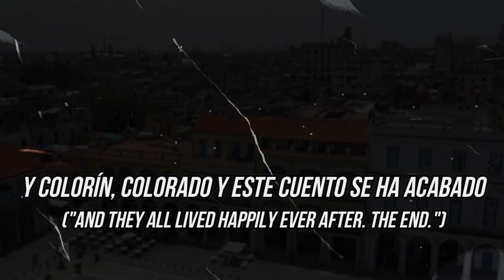The Mavericks 'Sabor A Mi'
Audio:
The Mavericks perform ‘Sabor A Mi’
Live from KCPT 90.9 FM The Bridge
June 2015
Video footage from:
Antonio Banderas - Take the Lead - Tango Scene (slowed)
Plus scenery added from: 4K Cuba - Havana